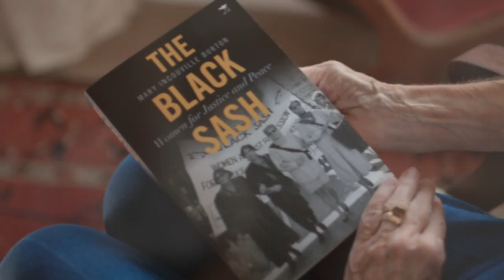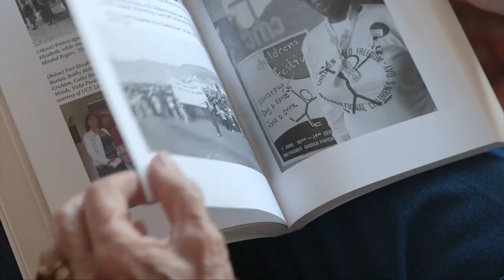Liberation struggle activist Ms Mary Maria Burton recieves honorary doctorate from Rhodes University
Burton’s contribution to the liberation struggle and national reconciliation as well as her ongoing dedication to social justice, human rights and human dignity, has earned her a very well-deserved Doctor of Laws (LLD) (honouris causa), which was bestowed on her by Rhodes University in 2020.